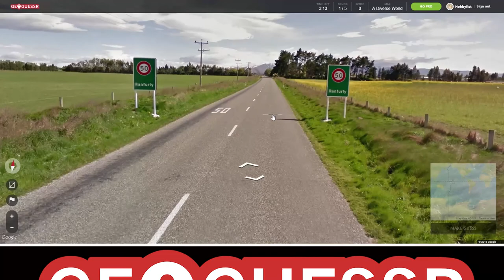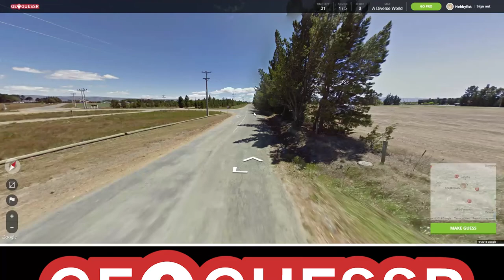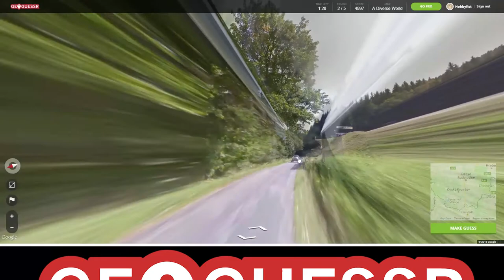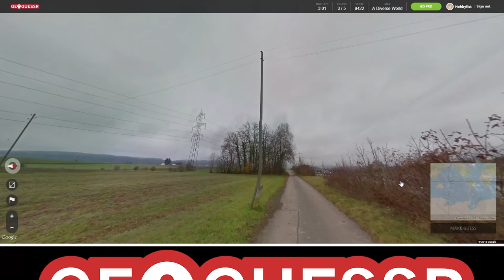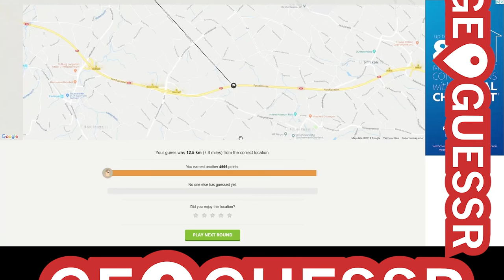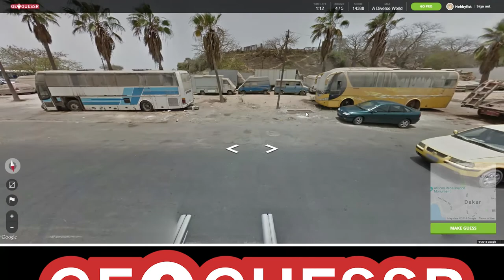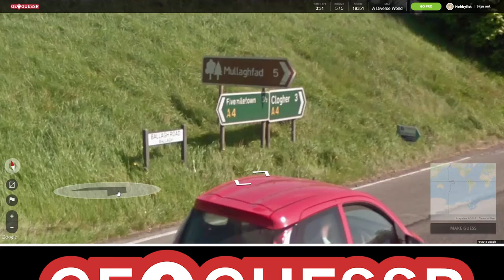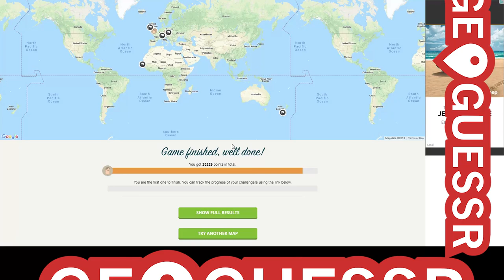Hobbyfist Geoguessr - [Part 120] Cheese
Was it made there?